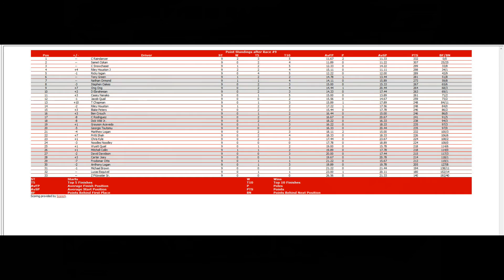ISCR JEGS Late Model Series - 9/22 S5 - Mobil 1 125 at Iowa Night